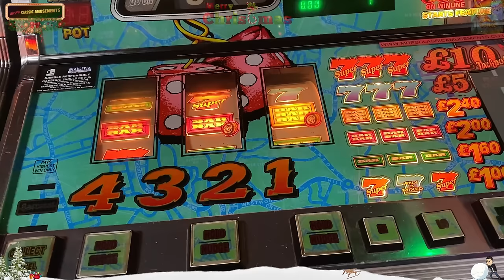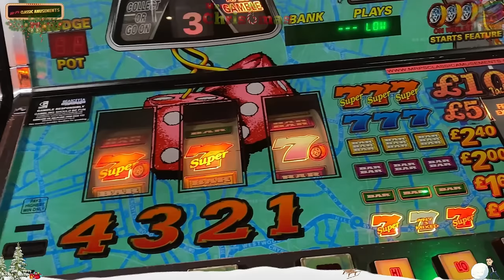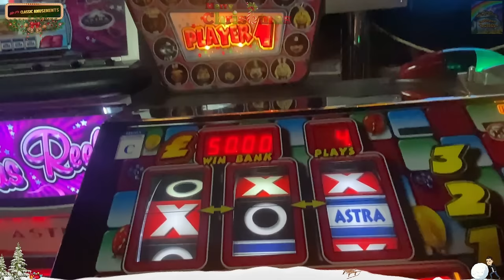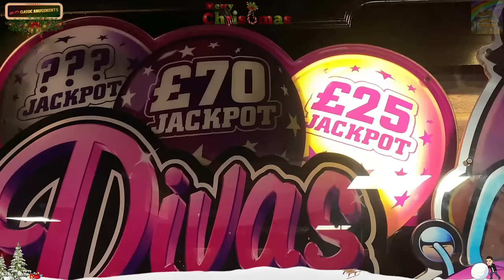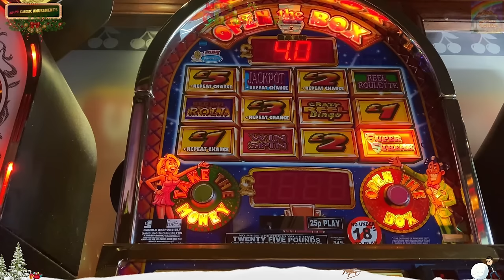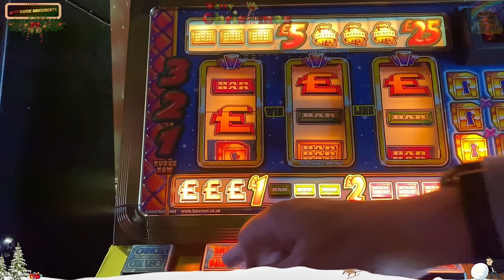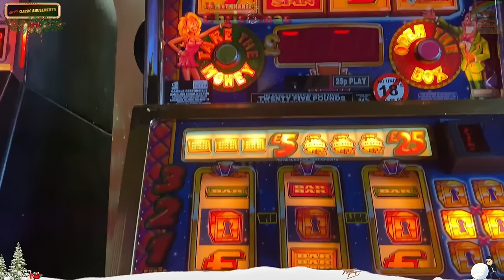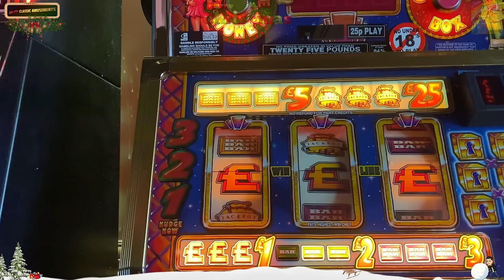Christmas Slotting at Mr P's Classic Amusements Part 2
Welcome to this 2nd part of 4 from Mr P's Classic Amusements in Bognor Regis.
Joining me in the pursuit of jackpots are Reelistic Slots, JD slots and the fantastic Chill Slots, whos footage entertains me, so was great to meet the guy behind the channel.

In this video I am joined by the following YouTube content creators you may like to visit and sub!

I really hope you enjoy this edition and future content from this unique venue and welcome any feedback :)